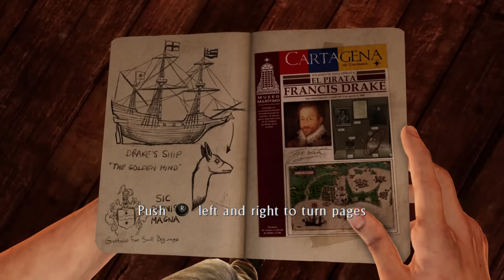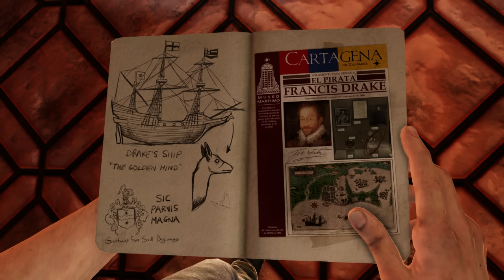Let's Play ► Uncharted 3: Drake's Deception - Part 1 - Small Beginnings [Blind][Drake Collection]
Let's Play ► Uncharted 3: Drake's Deception - Part 1 - Small Beginnings [Blind][Drake Collection]PS4